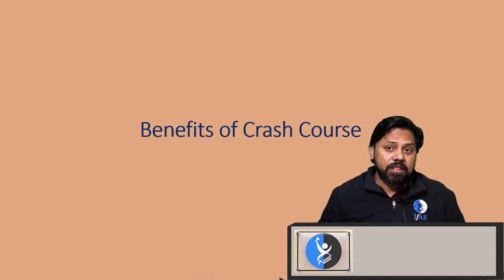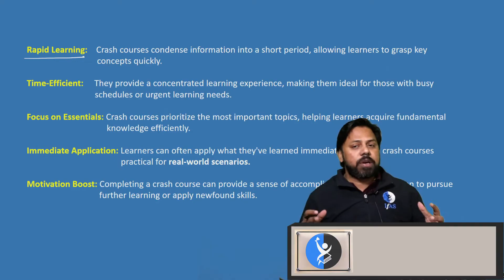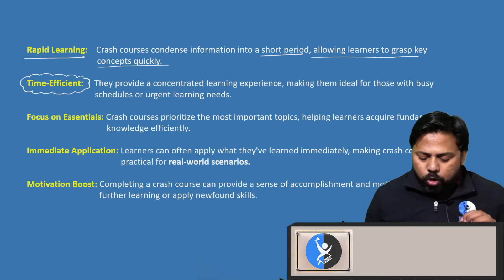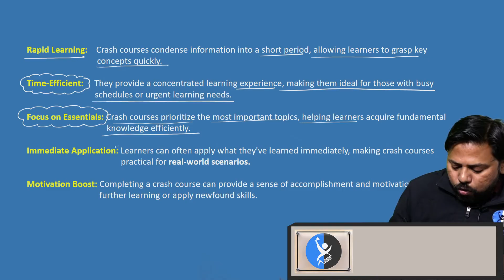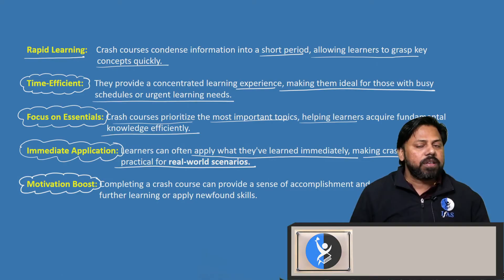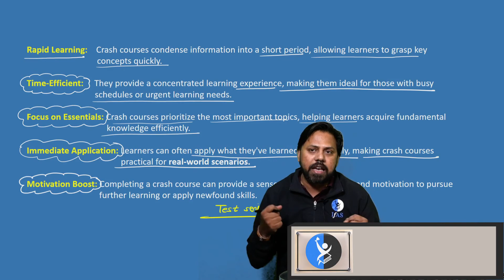CSIR NET Physics Test Series: How Can It Boost Your Exam Success?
In this video, we’ll explore how the CSIR NET Physics Test Series can boost your exam success. Learn how test series help improve time management, enhance problem-solving skills, and identify areas for improvement. Start using them today to elevate your preparation and increase your chances of acing the CSIR NET Physical Science exam!